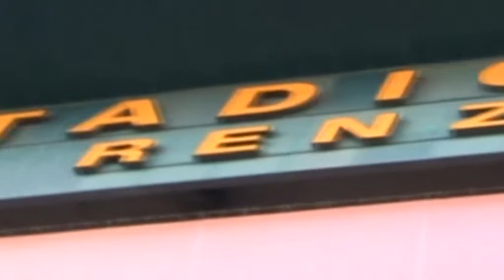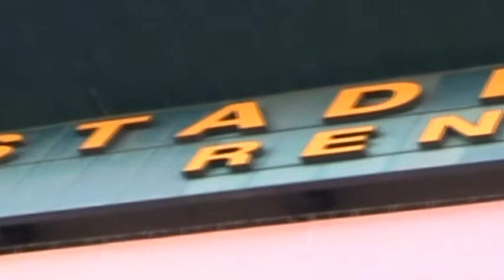Palermo, istanza rigettata, Giammarva esulta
Il presidente Giovanni Giammarva commenta il rigetto da parte del Tribunale dell’istanza di fallimento presentata dalla Procura...